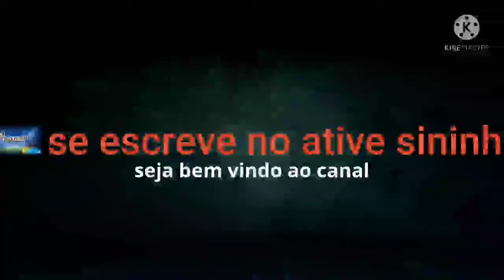apresentação de Victor cuesta no Botafogo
compartilhar
rumo 2k